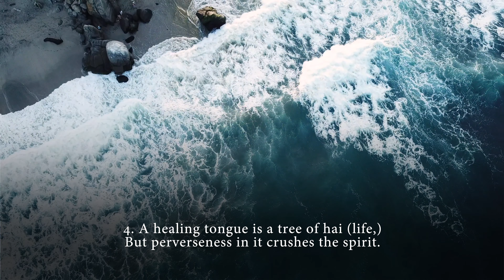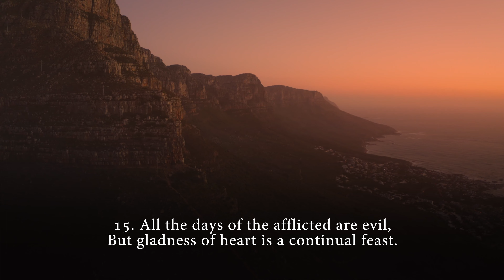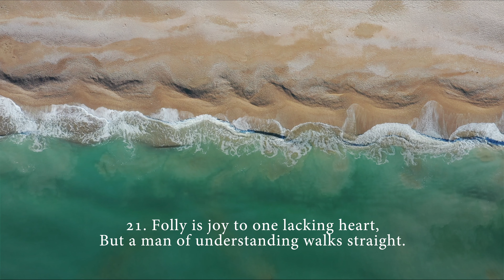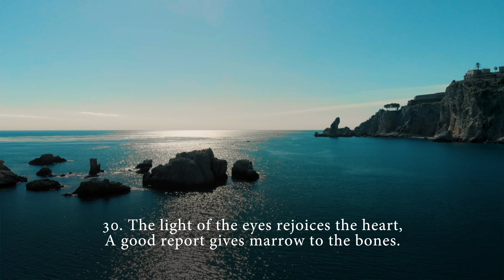How to Live a Righteous Life – Proverbs 15 (Calm Reading)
How to live a righteous  life with wise counsel 101 out of Proverbs 15, with ancient ethics by Solomon son of David, king of Israel.

Understanding the Proverbs
Proverbs 15, a part of the Bible's Old Testament, is rich in wisdom and guidance for leading a righteous and peaceful life. These ancient ethics, though thousands of years old, still hold relevance in our modern world. Each verse offers a unique perspective on life, teaching us about patience, humility, wisdom, and the virtue of a kind and soft-spoken nature.

The Essence of Proverbs 15
1 A soft answer turns away wrath, But a harsh word stirs up displeasure. This proverb teaches us that kind words can diffuse anger, while harsh words can provoke it. It encourages us to speak gently, even when faced with hostility.
2 The tongue of the wise makes knowledge good, But the mouth of fools pours out foolishness. This verse reminds us that wisdom is not just about acquiring knowledge, but also about knowing how to use it constructively.
4 A healing tongue is a tree of life (hai), But perverseness in it crushes the spirit. Language can be a tool for healing or a weapon of destruction. We are urged to use our words wisely, to uplift rather than demean others.
5 A fool despises his father's discipline, But he who heeds reproof is clever. This proverb emphasizes the importance of accepting and learning from criticism, a trait that differentiates the wise from the foolish.
And so on. Each proverb in this chapter offers a lesson, a moral, a guide to better living. They remind us of the power of humility, the value of wisdom, and the importance of kind words.

Applying Proverbs to Modern Life
These ancient proverbs, though deeply rooted in a different era, can still be applied to our modern world. They teach us to think before we speak, to value wisdom over ignorance, to strive for humility over arrogance. In a world where we often prioritize material wealth and personal gain, these proverbs serve as a reminder of the virtues that truly enrich our lives.
So, how can we apply these teachings in our everyday life? By practicing patience, by choosing our words carefully, by valuing wisdom and accepting criticism. By understanding that our actions have consequences and that leading a righteous life leads to inner peace and satisfaction.

Calm Your Life with Ancient Wisdom
Proverbs 15 offers guidance for those seeking peace and tranquility in their lives. Through its teachings, we learn that patience, humility, and wisdom are the keys to a calm and fulfilling life.

►Narrator  -  Jennifer Marie Crutchfield  🇸🇪  @jennifermariecrutchfield

Everything We Built - Christian Andersen